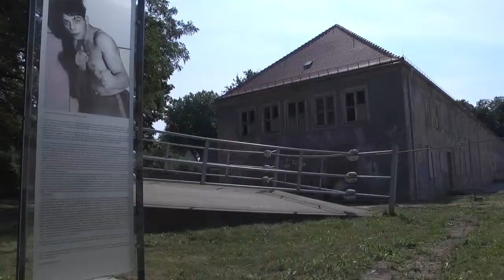Festspielhaus Hellerau - Einblick ins Praktikum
Mit Hilfe des Medienkulturzentrums Dresden habe ich in meinem Praktikum eine kleine Doku-Reihe über Praktika von Mitschülern gemacht. Diese würde ich gerne nicht nur mit dem Lokalfernsehen, sondern auch mit Euch teilen!